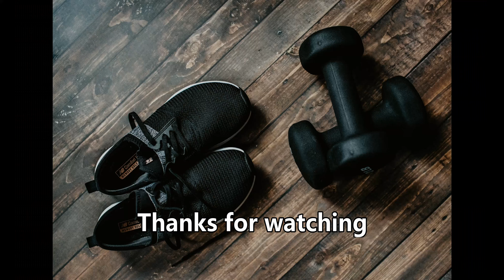Day 39 of my LockDown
Day39 Some of us don't need the LockDown to be a bit Psycho. Let's work on that LockDownBooty rather.

Photo by bruce mars on Unsplash